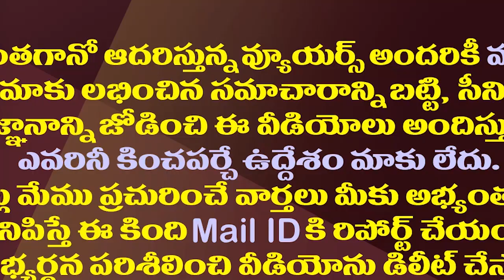పవన్ కల్యాణ్ ఈసారి సింగల్ గానే పోటీ..!| Pawan Kalyan Is All Set To Contest Alone This Time